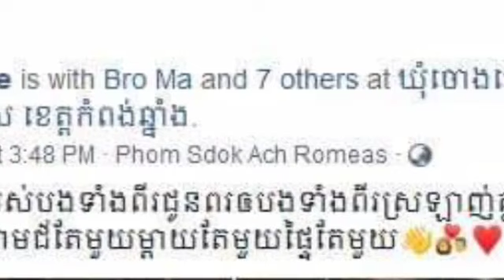មួយគូទៀតហើយ ប្រុសស្រលាញ់ប្រុស បានរៀបការជាមួយគ្នា ដែលមានទីតាំងស្ថិតនៅ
Another couple, and gays, are married, located